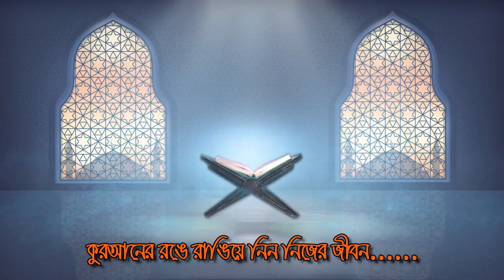ইতিহাসে স্বর্ণাক্ষরে থাকবে কান্নার ওয়াজটি - জিকিরকারীর মূল্য| মুস্তাকুন্নবী কাসেমী Islamic Treatment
2020 সালের বিশ্ব মানের সেরা ওয়াজ | মুফতি মুস্তাকুন্নবী কাসেমী | Mufti Moshtakun Nobi